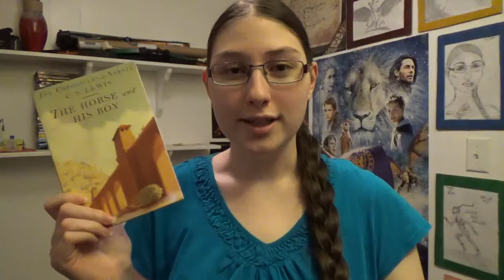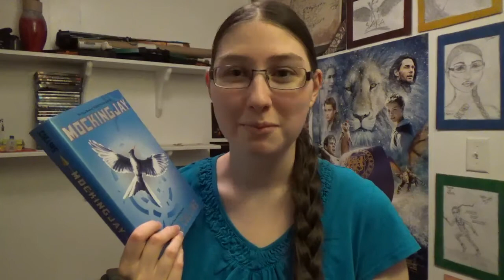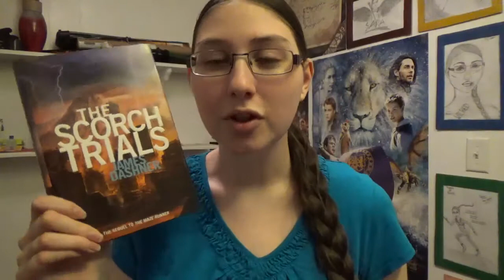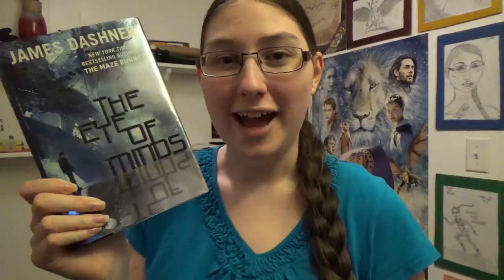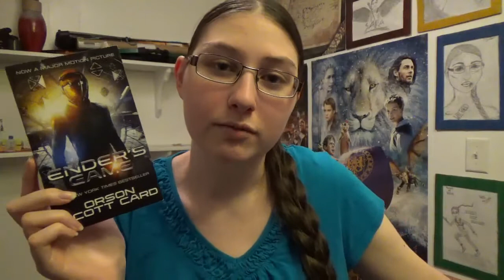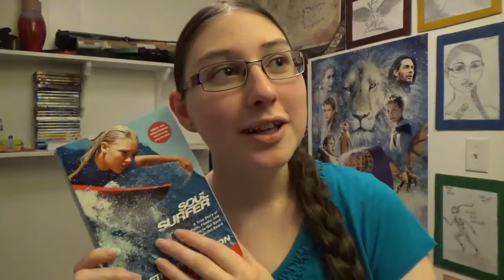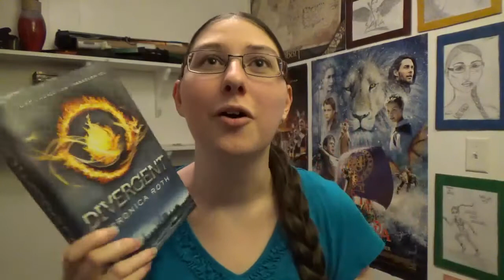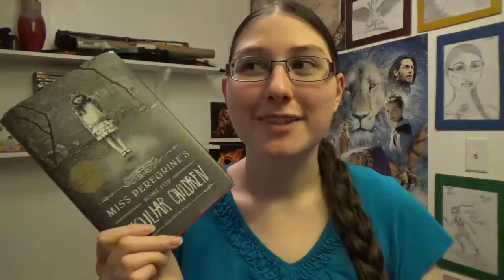MY FIRST BOOKTUBE VIDEO!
I know I said I would leave an annotation on the book in the video but, I found out that I can't do that so the links to each book will be here.